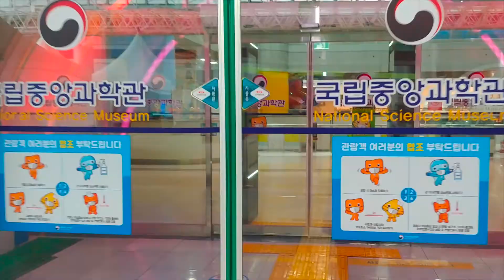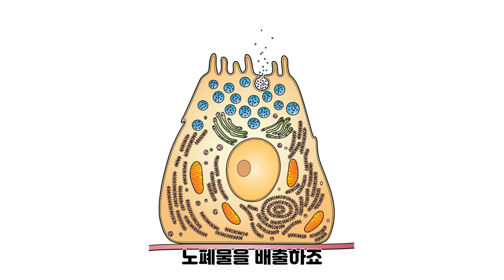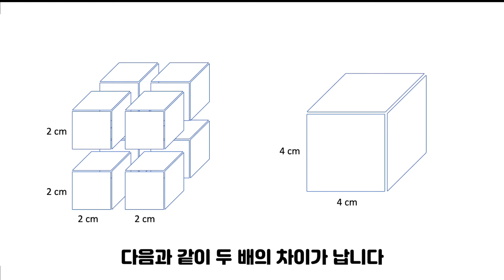[과학기술관] 세포크기는 왜 더 커지지 않을까?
국립중앙과학관 과학기술관의 "코끼리의 세포가 쥐의 세포보다 더 클까?" 전시품 소개입니다.